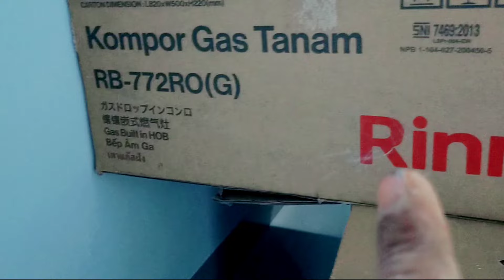Banyak yang belum tau cara menyalakan Kompor Gas Tanam Rinnai RB-772RO(G)